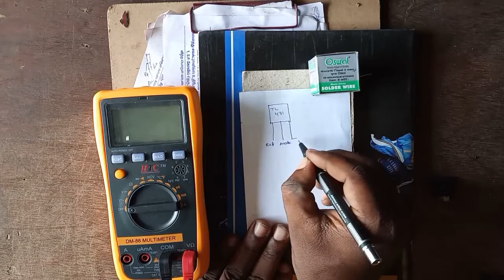How to check TL 431 regulator Tamil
This regulator top view
1st pin-referance,
2nd pin anode,
3rd- pin cathode